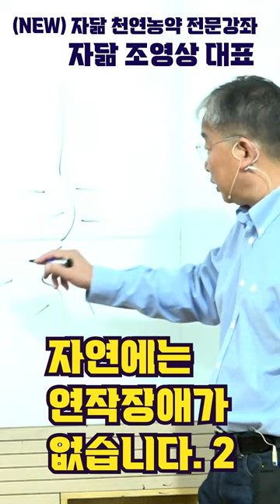자연에는 연작장애가 없습니다. 2